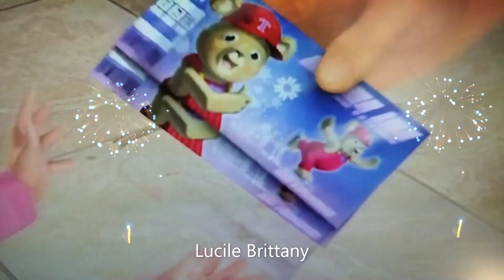ALVINNN!!! et les chipmunks accords et désaccords